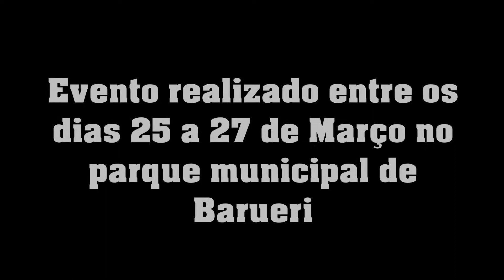Festival do Torresmo de Barueri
Registro feito em março de 2022 sobre o delicioso Festival que movimentou Barueri!